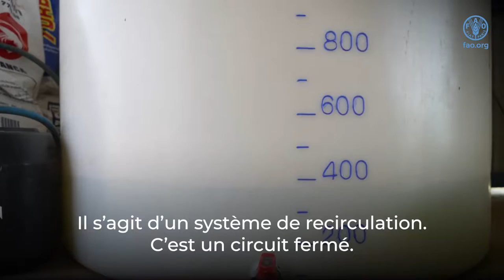Achieving Better Production in Asia-Pacific through Blue Transformation – leaving no one behind (fr)